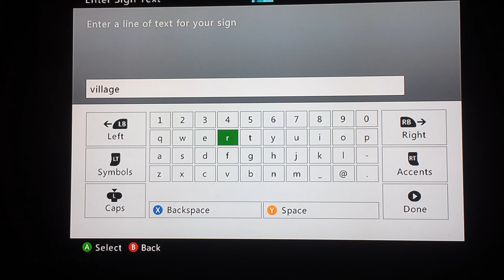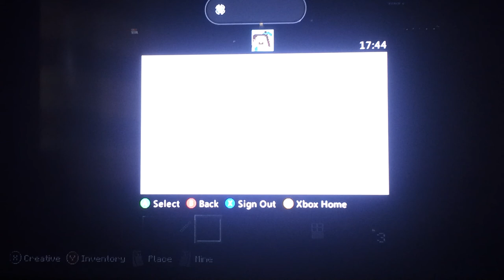Playing Minecraft Xbox Live with friends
Doing a tour of Legendary Man's world :)